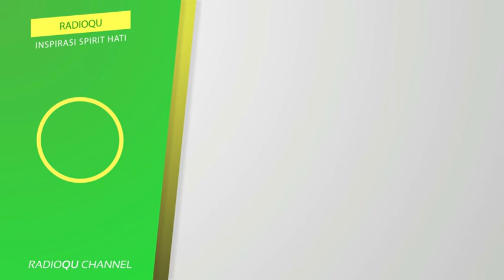#204 Menanggapi antara Bercadar dan senyum adalah sedekah | Buya Yahya Menjawab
Menanggapi antara Bercadar dan senyum adalah sedekah | Buya Yahya Menjawab